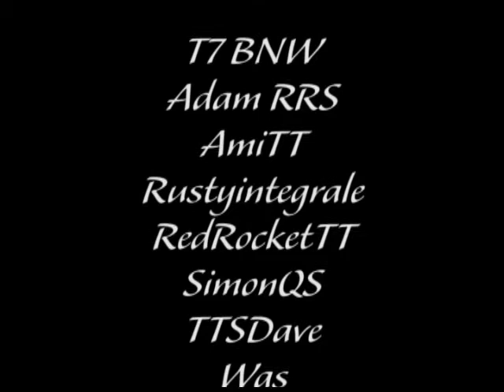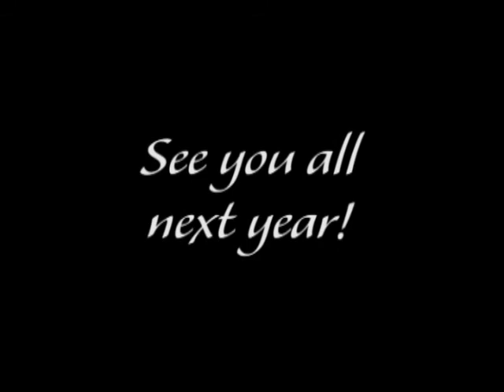EnTTente Cordiale - Invasion of France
Audi TT UK Owners cruising around outskirts of Paris with French TT Owners.